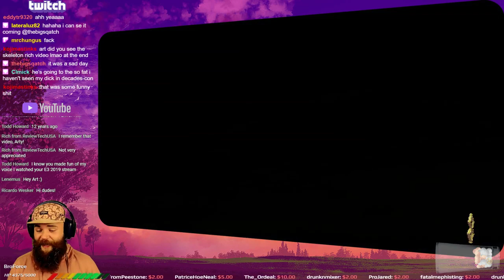Art-Official likes Todd Howard's Brown Shoes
But he doesn't like his games!